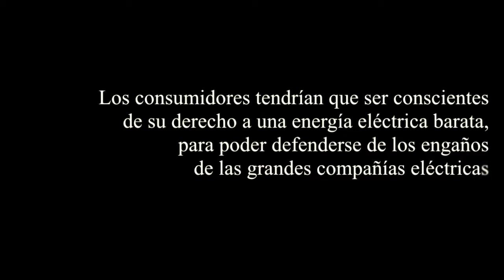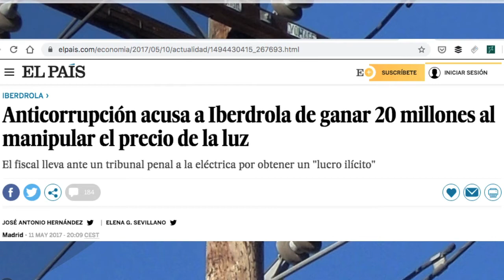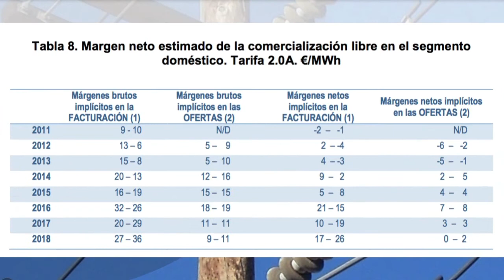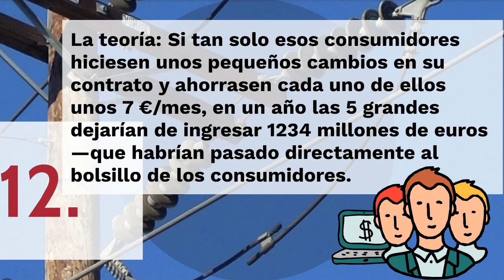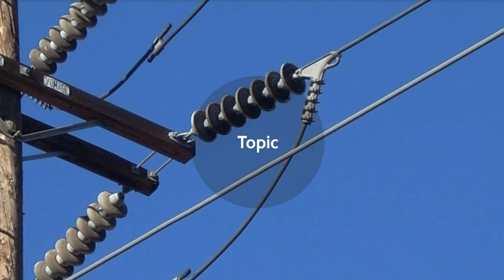Manifiesto NoRegalesTuDineroALasElectricas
¡Hola colegas!
Como muchos de vosotros sabéis, últimamente estoy un poco cabreado por cómo nos toman el pelo las grandes compañías las eléctricas y estoy intentando enseñar a todo el mundo cómo ahorrar en la factura de la luz.

He escrito una guía donde explico cómo hacerlo. Además, he ideado este MANIFIESTO del vídeo. Si muchas de las personas que ahora están en el mercado libre —y muchas ni lo saben— hiciesen lo que propone el manifiesto, conseguiríamos repartir más de 1000 millones de euros de las 5 grandes eléctricas entre todos los consumidores. ¡Vamos a intentarlo!

En la página tienes copia de este manifiesto, las referencias y fuentes de los datos, así como la GUÍA PARA AHORRAR EN LA FACTURA DE LA LUZ (que es gratuita).

Si prefieres ver un vídeo (en lugar de leer la guía), casi todo el método lo cuento

¡No regales tu dinero a las eléctricas!

Deja tu comentario si tienes alguna duda o crees que puedo ayudarte.

Angel (@aabrilru)